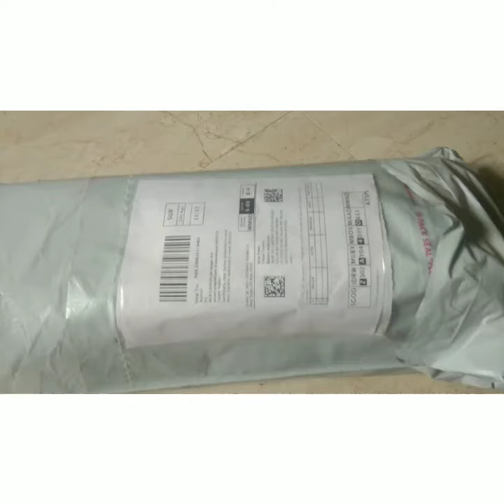Mobile stand unboxing gift from Subscriber video in tamil (alisha360)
Mobile stand unboxing video thank you for gift me friends. lovely gift from my subscribers..

30sec whatsapp status
google,google organization
freek tamilan
30 second whatsapp status
whatsapp video
whatsapp status
30 second status
30 sec status video
status video
30 second
30 second video
30 second sad status video emotional whatsapp status
whatsapp status
30 second love video
30 second sad video
30 second love video
Whatsapp status video
30s cute love whatsapp status
30 second whatsapp
30 second story video
30 sec video story whatsapp status with lyrics
English love, emotional,motivational whatsapp status whatsapp status
whatsapp videos
WhatsApp status
30 seconds video,